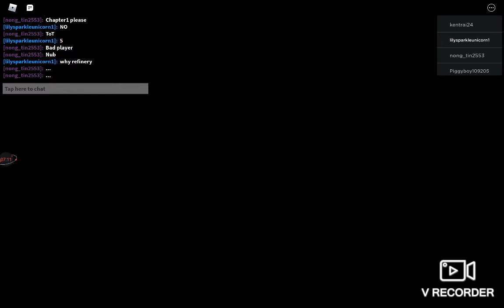Im playing piggy its been along time 😢